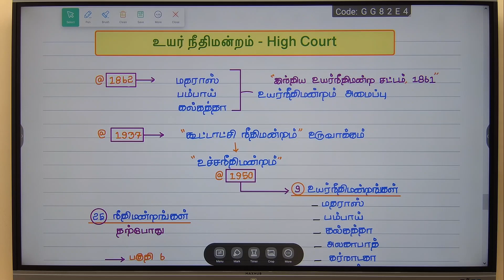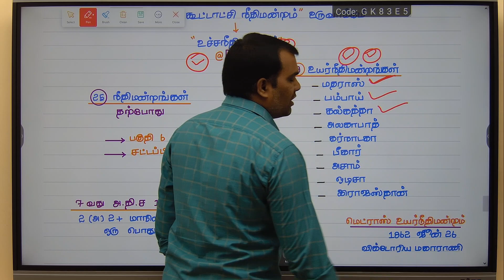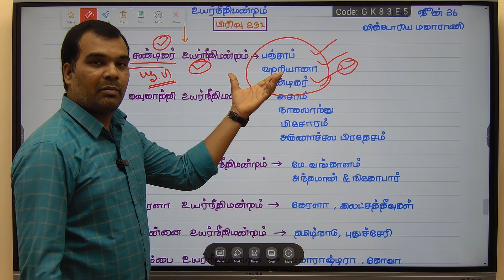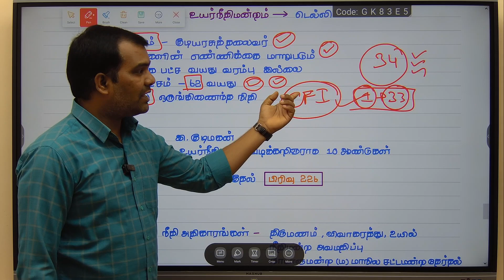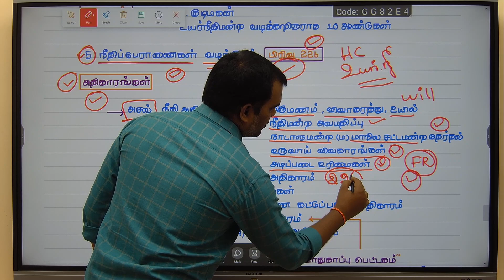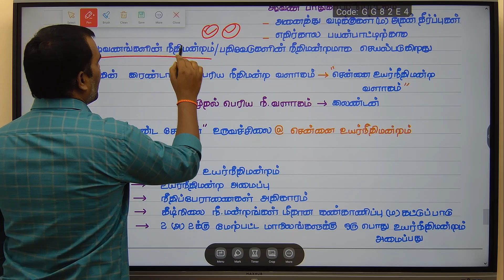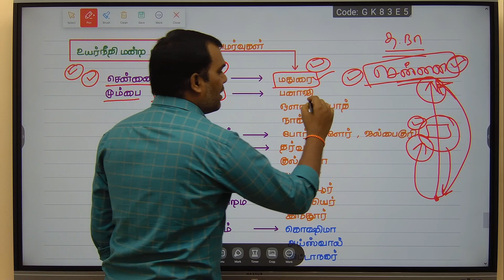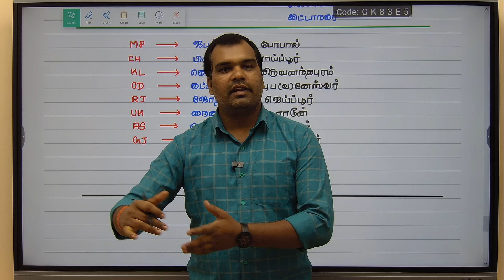பகுதி 30 | உயர் நீதிமன்றம் | High Court | Constitution | Indian Polity | Prabhakaran IAS Academy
Welcome to Prabhakaran IAS Academy.
The Best Civil Service Coaching and Guidance Academy in Tamil Nadu.

Important Links:
Tnpsc Official Website (English):

Prabhakaran IAS Academy-யின் Telegram சேனலில் சேர, Telegram App-ற்கு சென்று PRABHAKARAN ACADEMY என Type செய்தால் "PRABHAKARAN ACADEMY" (@PrabhakaranTnpscArmy) என காண்பிக்கும் சேனலை Click செய்து Join செய்துகொள்ளவும். நன்றி!!